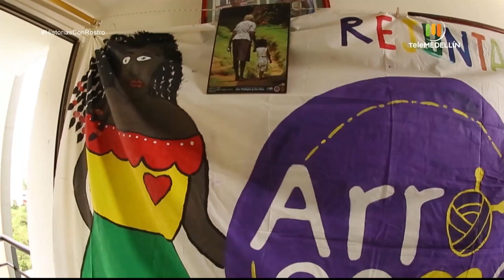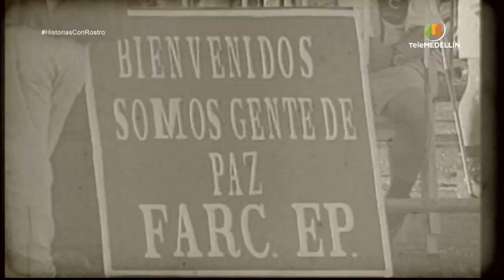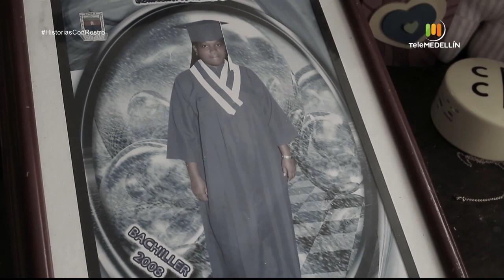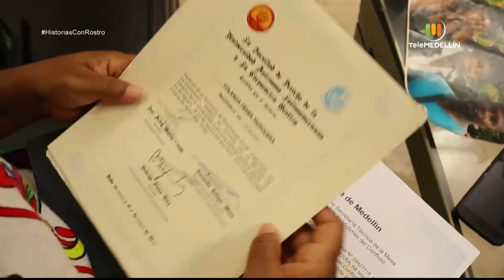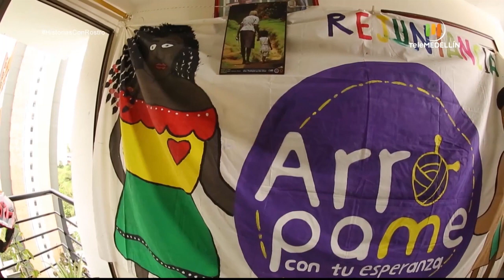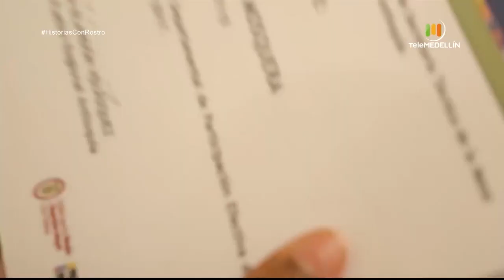Yolanda Perea Mosquera, LÍDER SOCIAL [Historias con rostro] Telemedellín